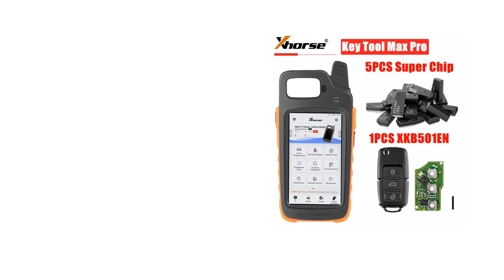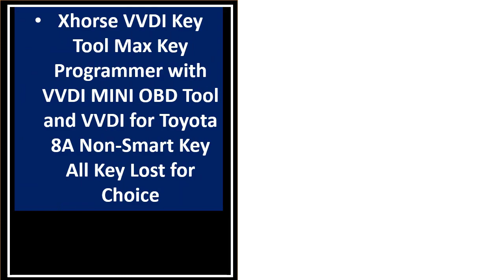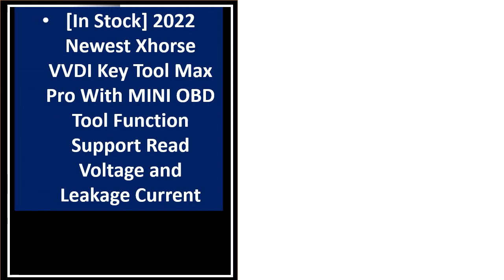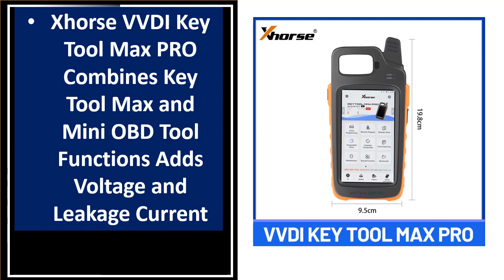TOP 5 Best Xhorse VVDI Key Tool Review 2023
5.Newest Xhorse VVDI Key Tool Max Pro With MINI OBD

4. Xhorse VVDI Key Tool Max Key Programmer

3. Newest Xhorse VVDI Key Tool Max Pro With MINI OBD

2. Xhorse VVDI Mini Key Tool / VVDI MINI OBD Tool / Xhorse VVDI Key

1. Newest Xhorse VVDI Key Tool Max Pro With MINI OBD Tool Function Support